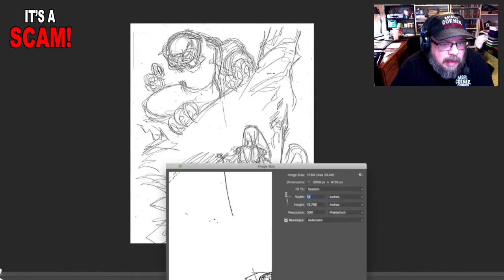IT'S A SCAM DRAWS! Drawing KROM and Warrior Rabbit and Wasting The Time of a 'Medicare' Scammer